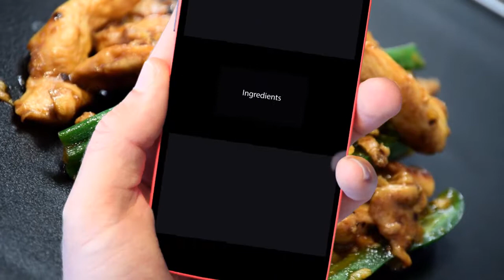Mongolian Chicken - Chinese Style Cooking Recipe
Learn how to cook/make Mongolian Chicken

Welcome to Xiao's Chinese Kitchen. My name is Xiao Wei and my goal is to make your cooking simple and exciting. Ever since my Mother showed me how to cook at an early age, I have always had a strong passion for cooking. My family still live in Inner Mongolia, in the northern part of China, where I visit each year and learn new Chinese recipes.

Ingredients:
300g Chicken Breasts
5 Spring Onions
3 Cloves Garlic
5g Ginger
1 Green Chilli Pepper
½ Tsp Rice Wine
½ Tsp Light Soy Sauce
1 Tbsp Oyster Sauce
1 Tbsp Hoisin Sauce
½ Tbsp Dark Soy Sauce
2 Tbsp Brown Sugar
1 Tsp Sesame Oil
Pinch of Coarse Black Pepper
1 Tsp Cornflour
1 Egg White
3 Tbsp Chicken Stock

Method:
 1. Cut the chicken into thin strips and the place in a bowl
 2. Add the rice wine, light soy sauce, 1 Tbsp brown sugar, egg white and cornflour
 3. Mix all ingredients together and leave to marinate for 30 minutes
 4. Meanwhile, finely chop the garlic and ginger
 5. Chop Spring onions into 1 inch in length and keep the white and green part separately
 6. Deseed the chilli pepper and then cut into strips
 7. Place the oyster sauce, hoisin sauce, dark soy sauce, remaining brown sugar, sesame oil, black pepper, chicken stock and sesame oil in a bowl, mix well
 8. Heat 1 Tbsp of oil in a wok over high heat
 9. Place the chicken and stir-fry for 4 minutes
 10.Add the ginger, garlic and the white part of the spring onion in the wok and fry for a minute
 11.Add the chilli pepper and stir-fry 30 seconds
 12.Add the sauce mixture from above, stir and cook for a minute
 13.Add the green part of the spring onions and stir
 14.Remove, serve and enjoy